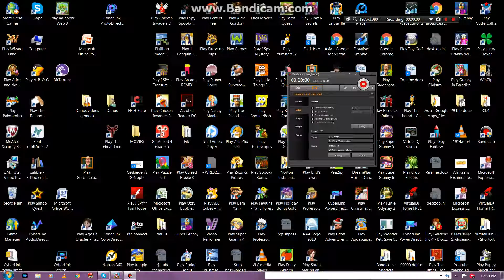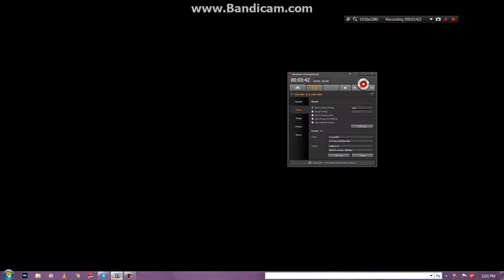Granny in paradise lv 11 - 14